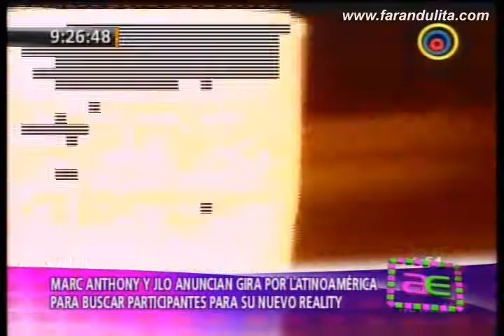Marc Anthony y Jlo anuncian gira por latinoamerica par buscar de participantes [02-06-2011]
Emitido originalmente el 2 de junio del 2011 en el espacio "América Espectáculos", conducido por Fiorella Rodriguez, parte del noticiero "Primera Edición" de América Televisión. Edición y procesamiento para YouTube Cielo.